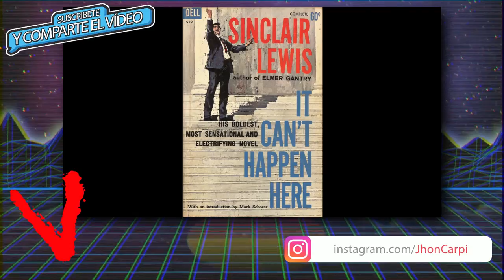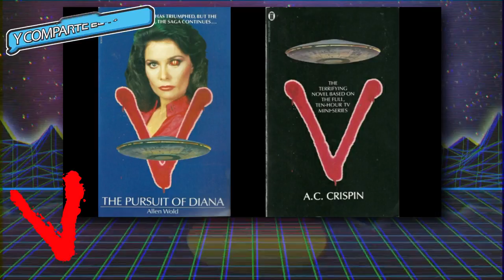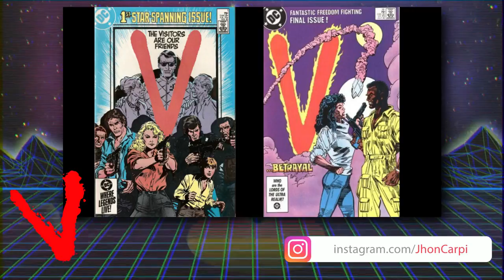RETRO: V.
TÍTULO: CARPI RETRO: V.